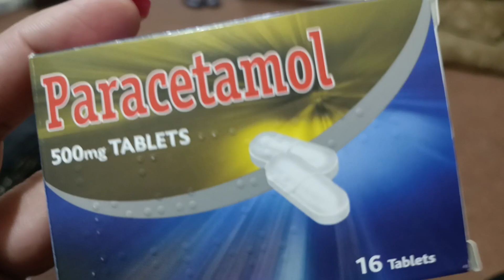Fari Nay Kanwal Ka Makeover Keya 💄 Ashir ko Bht Tez Bukhar 🤒 Zuu K Sath Kashmir 🐑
In today's video you will find .